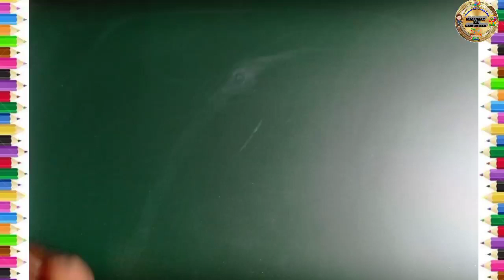Peacock Drawing by 2|Easy Peacock Drawing 4 kids#peacockdrawing#malumatkasamundar#peacockdrawingby2